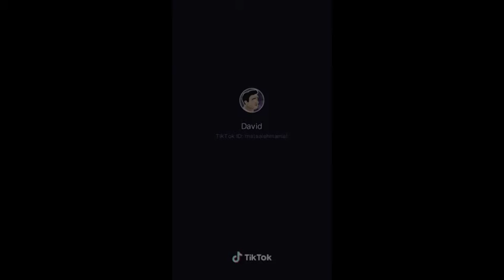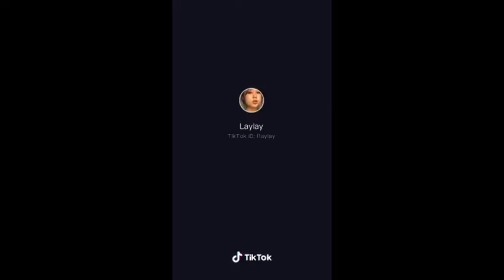TikTok: DreamLovers #1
Thank for Wacthing!!! I hope you enjoy☺☺

Those video and music is not mine👍🏻😊😊